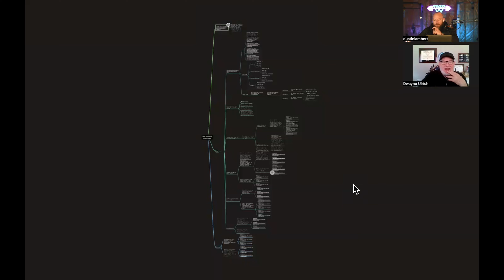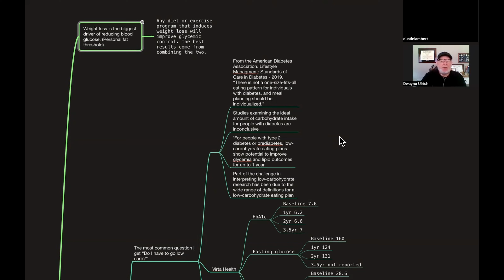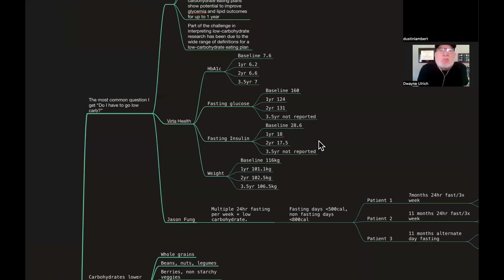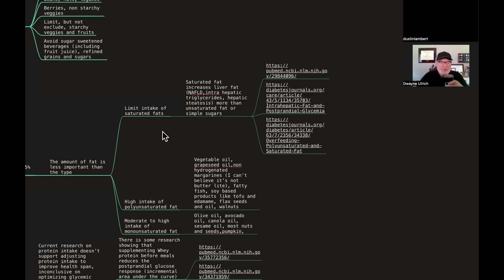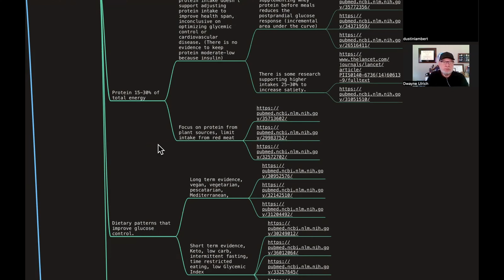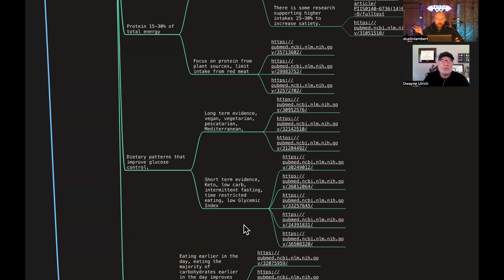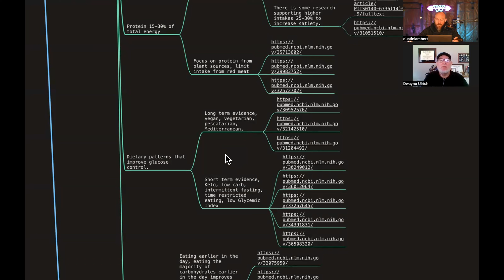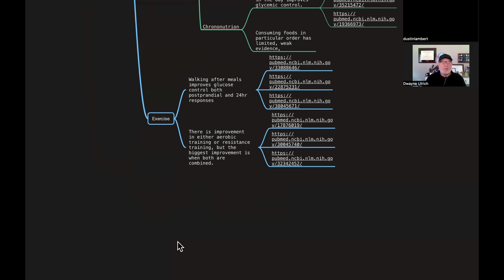The Lowdown on Lowering Blood Glucose Through Diet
Welcome back to Working Weights LLC, where Coach Lamby and Co-host Dwayne unravel the mysteries of fitness, health, and the science behind it all. In this episode, they dive headfirst into the world of blood glucose management through diet, seeking answers to the burning question: Do you really have to go low carb?

Coach Lamby takes the lead, guiding listeners through the latest research on low carb diets and their impact on blood glucose levels. The duo breaks down the findings, separating fact from fiction and providing practical insights that can be applied to your everyday life.

With a blend of expertise and humor, Lamby and Dwayne explore various dietary approaches, shedding light on the potential benefits and considerations for those looking to maintain stable blood glucose. From the science-backed benefits to the real-world challenges, they leave no stone unturned.

Tune in to discover the nuanced relationship between diet and blood glucose, as Coach Lamby and Dwayne tackle the age-old debate of whether going low carb is a must. Whether you're a fitness enthusiast or just curious about optimizing your health, this episode is your one-stop-shop for informed discussions and actionable tips.

Get ready to flex your knowledge muscles and join the conversation on Working Weights LLC - where fitness meets facts!